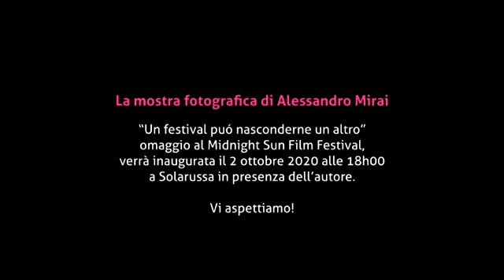Ari Lehtola saluta il fotografo Mirai ('Mikko') e la mostra 'Un festival può nasconderne un altro'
Messaggio di Ari Lehtola, executive director del MSFF (Midnight Sun Film Festival), ad Alessandro Mirai ('Mikko'), che espone a terre di confine filmfestival, XIII edizione, una serie di foto scattate al MSFF nel 2017 in qualità di fotografo accreditato.